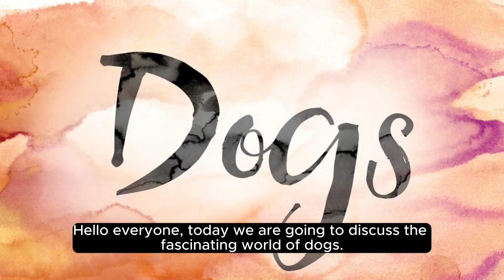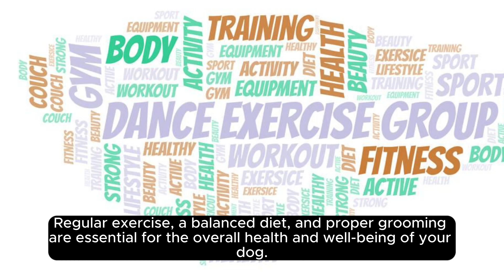Training Techniques for Various Dog Breeds:.mp4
Certainly! Here are different topics inspired by the theme of dogs, their characteristics, breeds, life spans, and care:

Canine Nutrition and Dietary Needs:

Explore the dietary requirements of different dog breeds, considering factors such as size, age, and activity level.
Training Techniques for Various Dog Breeds:

Discuss training methods tailored to the unique characteristics and temperaments of specific dog breeds.
Canine Health and Preventative Care:

Explore common health issues in different dog breeds and provide tips on preventive care, including regular vet check-ups and vaccinations.
Service Dogs and Their Roles:

Investigate the diverse roles that different breeds play as service dogs, including guide dogs, therapy dogs, and search-and-rescue dogs.
Historical Evolution of Dog Breeds:

Trace the historical development of popular dog breeds, examining how their roles and characteristics have evolved over time.
Crossbreeds and Designer Dogs:

Explore the growing popularity of crossbreeds and designer dogs, examining the characteristics and considerations for hybrid breeds.
Canine Intelligence and Working Abilities:

Delve into the intelligence levels and working capabilities of various dog breeds, highlighting those known for their problem-solving skills or specific tasks.